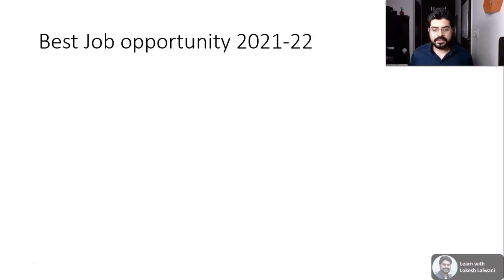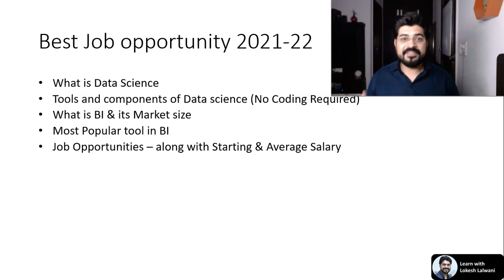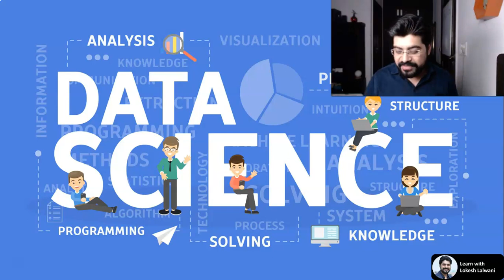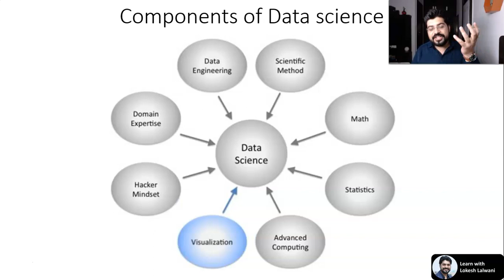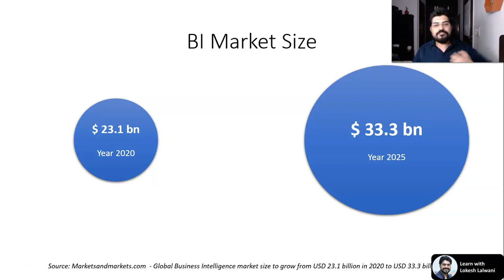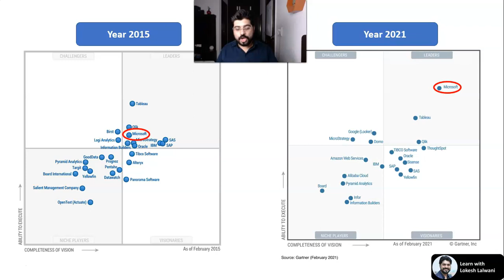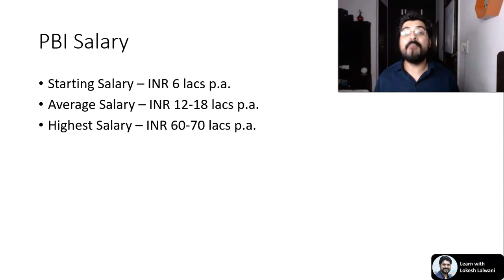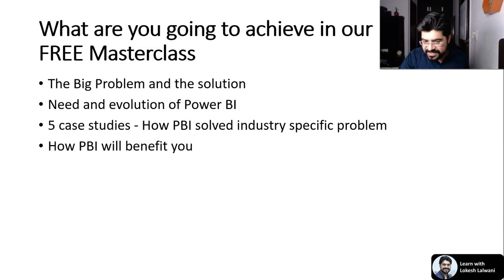Biggest Job opportunity OF 2021 || No Coding Required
Here is a link to my Free Masterclass on Power BI

A must watch for those who use PowerBI or willing to do so 👍

Once you get yourself introduced to this amazing Business Intelligence tool i.e. PowerBI, sometimes it's hard, to sum up, all the things and see the big picture to understand and learn this tool fully.

Based on my years of experience with this tool, I am trying to bridge the gap in the knowledge of those who either have started using PowerBI or are planning to do the same.

Hope this short clip will clear many doubts regarding